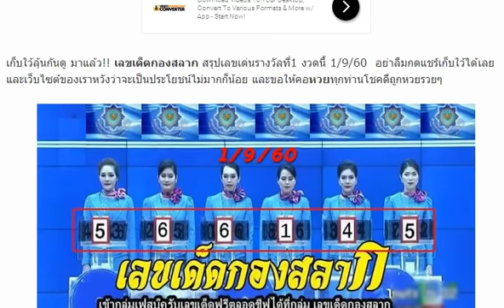เลขเด็ดกองสลาก เลขเด่นรางวัลที่1 งวดวันที่ 1/9/60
เลขเด็ด หวยทำมือ ศีลธรรม กานดา สามตัวบนเน้นๆ งวดวันที่ 1/9/60
เลขเด็ด ม่อนชิโร่ ชุดสรุปบน-ล่าง งวดวันที่ 1 กันยายน 2560
เลขเด็ด หวยซอง ชุดหยุดโลก 6 ชุดบน 3 ตัวตรง งวด 1/9/60
เลขเด็ด หวยหนุ่มบรบือ สามตัวบน-สองตัวล่าง งวด 1/9/60
มาแล้ว !! หวยซอง ยอดเลข งวดวันที่ 1 กันยายน 2560
บน 2 ชุด อ.วรกิจ งวด 1/9/60
เลขเด็ด หวยทำมือ บน-ล่างมหารวย งวด 1/9/60
เลขเด็ด หวยทำมือ 3 ตัว 2 ตัวบนเด็ดๆ งวด 1/9/60
เลขเด็ด หวยกลมเกตุนุติ ชุด 2 ตัวบน-ล่าง งวด 1/9/60
เลขเด็ด หวยทำมือหลวงตา บน-ล่างมาแน่ งวด 1/9/60
หวยซอง วี.ไอ.พี.อ.เพชรไพลิน ชุดบน งวด 1/9/60
หวยหนังสือพิมพ์ ไทยรัฐ งวดวันที่ 1 กันยายน 2560
สูตรหวยพารวย งวด1/9/60
หวย ช.สนามบินน้ำ งวดวันที่ 1/9/60 ถูกใจพิมพ์ 55
หวยเด็ดเลขลอยตามสูตร บนล่าง งวด 1/9/60
หวยลับ ห้องวีไอพี บน+ล่างไปกลับ งวด 1/9/60
หวยสำนักงานใหญ่ของรัฐบาลไทย งวด 1/9/60
เลขเด็ด อ.หนุ่ม สารคาม งวดวันที่ 1 กันยายน 2560
แนวทางเด่นบนมาตัว งวดวันที่ 1/9/60
จัดมา 2 คู่ เลขเด็ดคู่โต๊ดบน งวดวันที่ 1/09/60
4 ชุดวัดดวง งวด 1/9/60
314 งวดก่อนเข้าโต๊ด 1/9/60 ตามต่อ
เลขเด็ด สูตรเด็ด เลขเด่น งวดวันที่ 1 กันยายน 2560
หวยซอง แชมป์วิ่งบน,วิ่งล่าง งวดนี้ 1/9/60
ชุดพิเศษ! หวยลูกพ่อวิษณุกรรม งวด 1/9/60 เน้นล่างจัดไป
หวยมาครบ 3 ตัวบน งวด 1/9/60 จับเลขไหนบอกด้วย
หวยซองเก็งหวย ชุด 2-3 ตัวบน งวดนี้ 1/9/60
หวยซอง แมวมองบน งวด 1/9/60 ใครตามอยู่จัดไป
เลขเด็ด หวยซอง แปดแสน งวดวันที่ 1 กันยายน 2560
เลขเด็ดอ๊ะ ทุ่งโพธิ์ สรุปชุดเต็มบน+ล่าง งวด 1/9/60
เลขเด็ด หวยซอง ตามใบนี้รวย งวดวันที่ 1/9/60
เลขเด็ด หวยกระต่ายดำ ล่างรัฐบาล งวดวันที่ 1/9/60
จัดไปเน้นๆหวย 3ตัว 2ตัวบน งวดวันที่ 1/9/60
โพสนี้เป็นโพสสุดท้ายของงวดนี้!! งวด1/9/60
เลขเด็ด หวยหญานาคใต้น้ำ บน-ล่างไปกลับ งวด 1/9/60
หวยหนุ่ม ช.ย บน-ล่าง งวด 1/9/60
หวยปากกาดำ ชุดล่าง งวด 1/9/60
เลขเด็ดบังเอง บน-ล่าง งวด 1/9/60
เลขเด็ดเดอะซัน เลขวิ่งเมืองแพร่ งวด 1/9/60
เลขเด็ด หวยซองคนชี้โชค ชุดบน-ล่าง งวด 1/9/60
หวยสยึมตึ๋ย ชุด 2-3 ตัวบน-ล่าง งวดนี้ 1/9/60
หวยเด่นบน มาครบ 3 ตัวบน งวดนี้ 1/9/60
จัดไป !! เลขเด็ดมาตามดวง งวด 1/9/60
หวยเด็กวัด เฮงๆ รวยๆ เน้นหนักๆ งวด 1/9/60
หวยลุงช่าง แบ่งปันตามสูตรเน้นๆ งวด 1/9/60
เลขเด็ดโอ่งน้ำมนต์ (บน-ล่าง) งวดวันที่ 1/09/60
หวยศิษย์ปู่คำฟันธง บนล่างชุดเดียว งวด 1/9/60
หวยซอง เจ้าแม่ตะเคียน บน-ล่าง งวดนี้ 1/9/60
หวยภาพปริศนาเริงสาร งวด 1/9/60 เลขไหนบอกด้วย
หวยซอง ฟันธง บน-ล่าง งวด 1/9/60 ชุดเดียวเน้นๆ
จัดไป! หวยพม่า งวด 1/9/60 ใครเอาบ้างมาเลย
หวยซอง อ.ธนูเทพ งวด 1/9/60 งวดที่แล้วเข้าเต็มๆ
หวยส้มสมหวัง ชุด 2-3 ตัวบน-ล่าง งวดนี้ 1/9/60
หวยเทพนาคา ชุด 3 ตัวบน 2 ตัวล่าง งวดนี้ 1/9/60
หวยเลขเด่นเลขแลน งวด 1/9/60
จัดไป !! หวยชุดล่าง เน้นๆ งวด 1/9/60
หวยมังกรใต้นำ 3ตัวตรงๆ งวดวันที่ 1/9/60
งวดที่แล้วเข้าล่าง 37 หวยทำมือ เส.น้อย (ล่าง) งวดวันที่ 1/09/60
หวยทำมือ ปัญญา พยัคฆ์ชิน งวด 1/9/60
หวยฟ้ามีตา เลขเด่นล่าง งวด 1/9/60
หวยรัฐบาลสายเดาเอาฮา เน้นบน งวด 1/9/60
เลขเด็ด อ.สมดี บุตรงาม งวด 1/9/60
มาแล้ว !! เลขเด็ดเน้นล่าง กลับด้วย งวด 1/9/60
หวยซองใบชมพู ชูโชค บน-ล่าง งวดนี้ 1/9/60
ต้องตาม! หวยคนเหนือดวง งวด 1/9/60 งวดที่แล้วเข้าเต็มๆ
หวยโชคดี เลขเด็ด 2-3 ตัวบน-ล่าง งวดนี้ 1/9/60
หวยซองสนามบินน้ำ งวด 1/9/60 (ผลงานเข้า 2 ตัวบน)
ลดต้นทุน! เลขดับตัวเดียว บน-ล่าง งวดนี้ 1/9/60
หวยเด่น 2-3 ตัวบน-ล่าง งวด 1/9/60 ชอบก็จัดไป
หวยซองนักคิดน้องใหม่ ปักหลักสิบล่าง 2 ตัวมา 1 ตัว งวดนี้ 1/9/60
เลขเด็ด หวย คนอุตรดิตถ์ งวดวันที่ 1 กันยายน 2560
มาแล้ว !! หวยซอง อ.วีระชัย งวดวันที่ 1 กันยายน 2560
มาแล้ว !! หวยซอง หวยรัฐ VIP งวดวันที่ 1 กันยายน 2560
เลขเด็ด หวยทำมือ ให้ด้วยใจ ชุดบน-ล่าง งวดวันที่ 1/9/60
มาแล้ว !! เลขเด็ด ชุด 3 ตัวบน งวดวันที่ 1 กันยายน 2560
ให้มาแล้ว!! เลขเด็ด เด่นบน-เด่นล่างแม่นๆ งวด 1/9/60
เลขเด็ด หวยไกรทอง ชุด 2 ตัวบน-ล่าง ชุดเต็ม งวด 1/9/60
มาแล้ว!! หวยบ่าวบ๊อส สูตรใหม่สองตัวล่าง งวด 1/9/60 ผลงานเดินดี
เลขเด็ด หวยซองรวยบน สามตัวบน สองตัวบน งวด 1/9/60
มาแล้ว!! หวยเด็ด เลขล่างตรงๆ งวด 1/9/60 ผลงานเข้าทั้งบนทั้งล่าง
ตามกันต่อ !! หวยซันเดย์ เน้นล่าง งวด 1/9/60
เซฟไว้เลย !! เลขเด็ดศราวุฒิ บน-ล่าง งวด 1/9/60
เลขเด็ดราศรีมังกรมหารวย บน-ล่าง งวด 1/9/60
เลขเด็ด จ.โจ้ ปืนทอง แนวทางบน งวด 1/9/60
มาแล้ว !! หวยซอง ป๋าจัดให้ งวดวันที่ 1 กันยายน 2560
หวยวุธ รูปหล่อ ชุด 2-3 ตัวบน-ล่าง งวดนี้ 1/9/60
หวยทำมือ ชุด 2-3 บน-ล่าง งวดนี้ 1/9/60
หวยหนุ่มบึงกาฬ เป้าหมายเงินแสน งวด 1/9/60
หวยแนวทางสลากกินแบ่งรัฐบาล บน-ล่าง งวด 1/9/60
มาแล้ว !! เลขเด็ด อ.หลุยล์ ชุมพร งวด 1/9/60
เลขเด็ดปกรณ์ น้อย ชุดสามตัวบน งวด 1/9/60
เลขเด็ดให้ด้วยใจ ชุดสามตัวบน งวด 1/9/60
หวยเลขเด็ดจิรธิภัทร์ เซียนอยู่ตึก งวด 1/9/60
หวยธรรมะ มาบน-มาล่าง งวด 1/9/60
เลขเด็ดตรง-โต๊ด แบ่งปันโชคดีรวยๆ งวด 1/9/60
หวยคนซื่อชุดตรงๆบน-ล่าง งวด 1/9/60
หวยซองแจ๊คพ๊อตแตก งวด 1/9/60 งวดที่แล้วเข้าเต็มๆ
หวยสามตัวบน สองตัวบน งวดวันที่ 1/9/60 (ผลงานเข้า 431ตรงๆ)
มาแล้ว !! หวยซอง เก้ารวย งวดวันที่ 1 กันยายน 2560
เลขเด็ด ไซม่อน ชิเน่โร งวดวันที่ 1 กันยายน 2560
เลขเด็ด ชุดสรุปบน สังทอง ตัวดำ งวดวันที่ 1 กันยายน 2560
หวยซอง คู่มือเสี่ยงโชคสลากกินแบ่งรัฐบาล งวดนี้ 1/9/60
หวยอ.สมดี บุตรงาม ชุด 2-3 ตัวบน-ล่าง งวดนี้ 1/9/60
เลขเด็ด หวยปฏิทิน งวด 1/9/60 เลขไหนกัน
หวยซองช.เฮง ชุด 3 ตัวบน งวดนี้ 1/9/60
เลขเด็ด หวยตารางเลข กุหลาบขาว งวดวันที่ 1/9/60
เลขเด็ด หวยทำมือฅ.บ้าหวย บน-ล่าง งวดวันที่ 1/9/60
หวยเลขล็อก ชุดบน ของเเท้ 100% งวดวันที่ 1/9/60